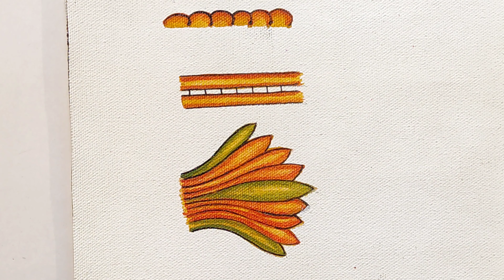FREE-HAND STYLE MURAL PAINTING COURSE|FLORA ||#7|George Fernandez